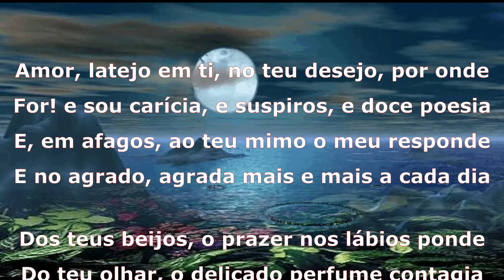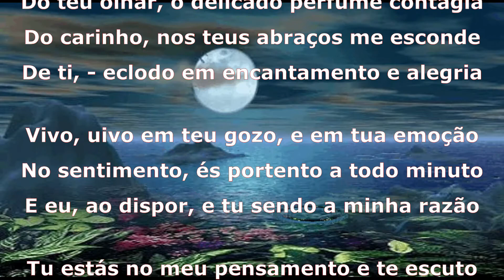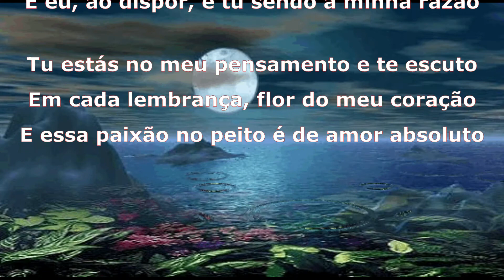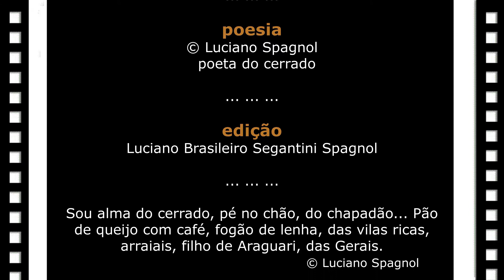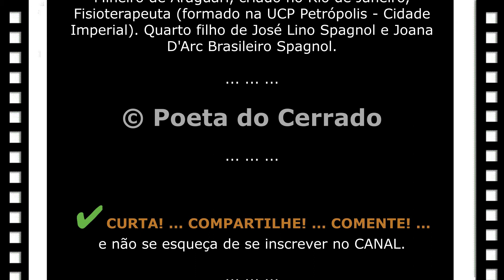AMOR ABSOLUTO (soneto)... © Luciano Spagnol (poeta do cerrado)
Fisioterapeuta, mineiro de Araguari, criado no Rio de Janeiro... Escreve o monólogo de sua alma, que se torna um diálogo com o leitor.

AMOR ABSOLUTO (soneto)

Amor, latejo em ti, no teu desejo, por onde
For! e sou carícia, e suspiros, e doce poesia
E, em afagos, ao teu mimo o meu responde
E no agrado, agrada mais e mais a cada dia

Dos teus beijos, o prazer nos lábios ponde
Do teu olhar, o delicado perfume contagia
Do carinho, nos teus abraços me esconde
De ti, - eclodo em encantamento e alegria

Vivo, uivo em teu gozo, e em tua emoção
No sentimento, és portento a todo minuto
E eu, ao dispor, e tu sendo a minha razão

Tu estás no meu pensamento e te escuto
Em cada lembrança, flor do meu coração
E essa paixão no peito é de amor absoluto

16/03/2026, 22'18" - Cerrado goiano
Olavobilaquiando